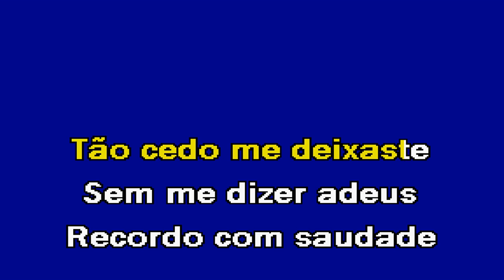PAI PORQUE PARTISTE Rui Fontela Karaoke